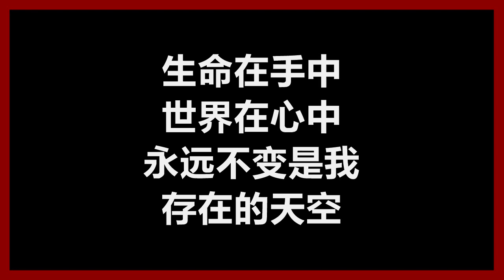黄小琥 - 《什么样的天空才是家》 [歌词]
黄小琥
《什么样的天空才是家》
作词：林秋离
作曲：黄大军

什么样的天空　才是家
什么样的人　最让我牵挂
在我心中的　蓝蓝天空下
什么样的爱　给我依赖

我用我的手　找寻我的未来
我用我的手　找寻我的爱　喔~

爱在那里依靠　才坚强
寒夜的星光　黎明的太阳
永远不变是我　燃烧的希望

生命在手中　世界在心中
永远不变是我　存在的天空